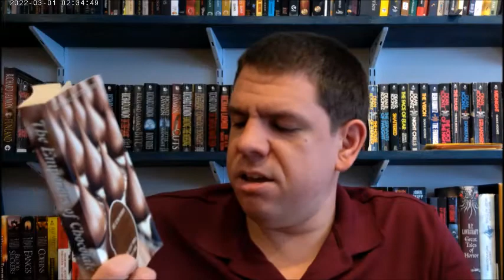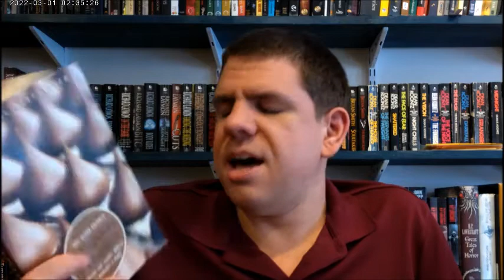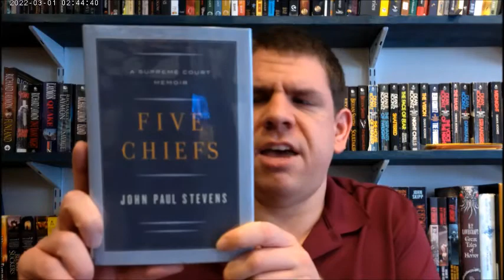Josh's Book Haul: Second Visit to Barrier Island Books and Art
In this video, Josh talks about the books he purchased while visiting Barrier Island Books and Art's Stone Harbor store.

Books Mentioned:

Lobsters Scream When You Boil Them by Bruce Weinstein and Mark Scarbrough
The Emperors of Chocolate: Inside the Secret World of Hershey and Mars by Joel Glenn Brenner
The Greens Cookbook by Deborah Madison and Edward Espe Brown
Beethoven: Biography of a Genius by George R. Marek
Grandma Moses: My Life's History by Grandma Moses
Tropic of Cancer by Henry Miller
Iwo Jima by Richard F. Newcomb
The Collected Stories of Eudora Welty
Year's Best SF 6 edited by David G. Hartwell
Man of La Mancha by Dale Wasserman
Dark Horse: The Surprise Election and Political Murder of President James A. Garfield by Kenneth D. Ackerman
The Official Scrabble Players Dictionary: Third Edition
Killing Jesus by Bill O'Reilly and Martin Dugard
Gallatin: America's Swiss Founding Father by Nicholas Dungan
Five Chiefs: A Supreme Court Memoir by John Paul Stevens
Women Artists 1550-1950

You can learn more about Barrier Island Books and Art on their Facebook page, which can be found